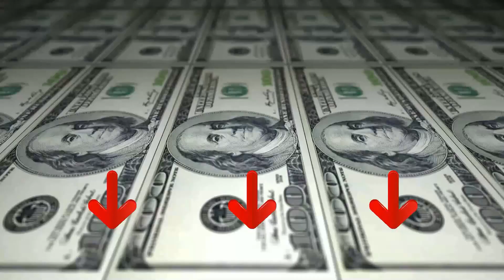Top Migliore ⊗ CAFFETTIERE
Il vincitore della qualità è l' De Longhi Alicia Plus.

Puoi programmare la moka fin dal giorno prima e troverai il caffè pronto al tuo risveglio. Il caffè può essere fatto all’istante grazie al controllo manuale.

Con la funzione Aroma si potrà selezionare l’aroma del caffè desiderato tra leggero, medio e forte.

Funzione orzo selezionabile dal display con incluso l’innovativo filtro orzo anti-impurità.

Il caffè non trabocca mai, poiché la caffettiera si spegne automaticamente e rimane in caldo per 30 minuti. Caraffa e coperchio trasparente per controllare l’erogazione del caffè.

Scegli in base alle tue esigenze, Alicia ti consentirà di preparare fino a 4 caffè.

La caffettiera, senza filo a una base di supporto girevole a 360°. Grazie alla base fredda ed è possibile appoggiare la caffettiera ovunque.

L'alternativa è il Bialetti Moka.

l'originale caffettiera, simbolo del Made in Italy, oggi è adatta anche a tutti i piani cottura ad induzione; Moka Induction Bialetti offre l'esperienza del vero rito italiano di preparare un buon caffè da gustare con chi vuoi.
l'innovativa tecnologia della caldaia bi-layer permette di avere un prodotto ad alte prestazioni; Il doppio strato della caldaia, infatti, garantisce la preparazione del caffè secondo la migliore tradizione italiana e consenta un uniforme distribuzione del calore per un perfetto utilizzo su tutti i piani cottura ad induzione.
per avere un ottimo caffè aggiungete l’acqua all’interno della caldaia fino alla valvola di sicurezza, inserire l’imbuto e aggiungere il caffè macinato per moka senza pressare.
le dimensioni della Moka Induction Bialetti si misurano in Tazzine, il caffè può essere gustato in Tazzine Espresso o in tazze più grandi in base alle proprie esigenze.
Il vincitore del premio è l' Bialetti Moka Express.

è l'ottima caffettiera, simbolo del Made in Italy, che offre l'esperienza del vero rito italiano di preparare un buon caffè.
prodotto Made in Italy; Esclusiva valvola di sicurezza brevettata ispezionabile e facile da pulire; Inoltre offre un manico ergonomico per facilitare la presa del prodotto. E’ disponibile in molte misure e adatto per gas, elettrico e induzione.
riempire con acqua la caldaia fino alla valvola di sicurezza, inserire l’imbuto e aggiungere il caffè macinato per Moka senza pressare, chiudere la moka e posizionarla sul piano cottura.
le dimensioni della Moka Express si misurano in Tazzine, il caffè può essere gustato in Tazzine Espresso o in tazze più grandi in base alle proprie esigenze.
la Moka Express Bialetti deve essere sciacquata solo con acqua dopo l'uso; Non usare detergenti.